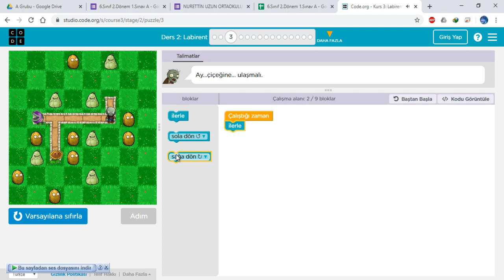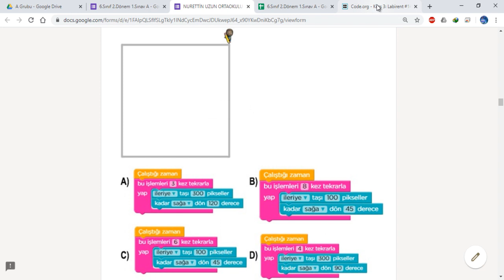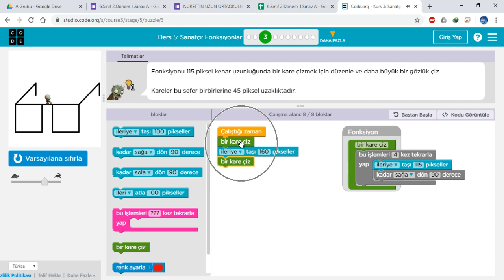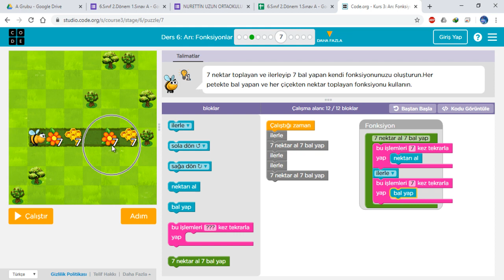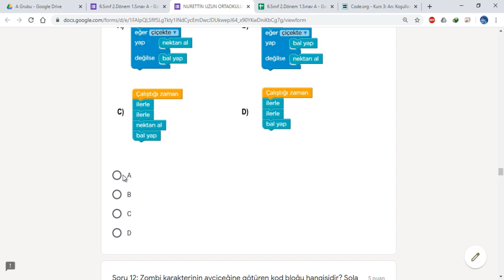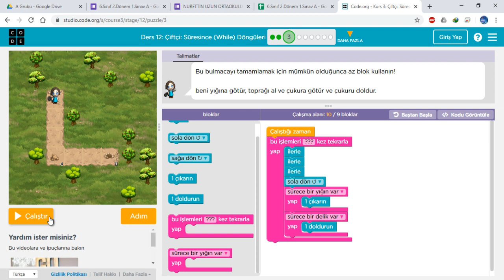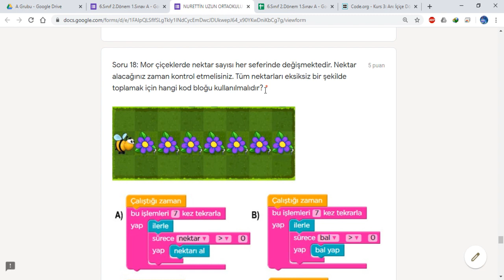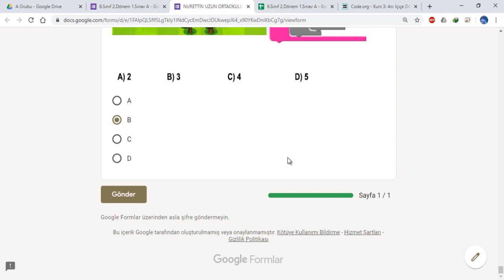6. Sınıf Deneme Sınavı Soru Çözümleri